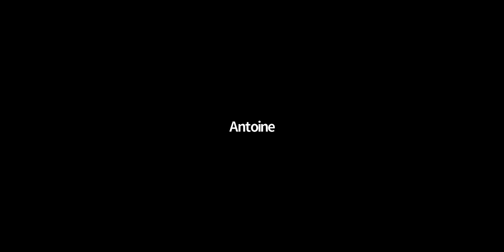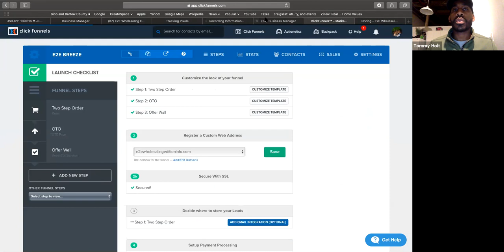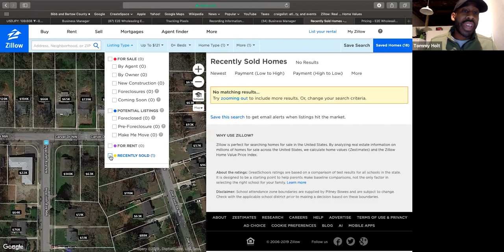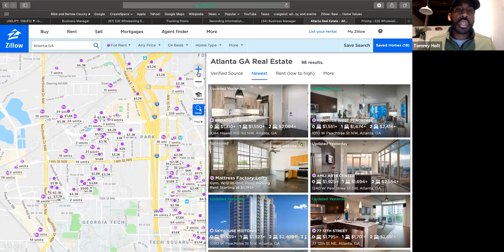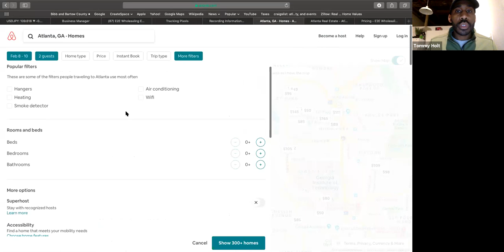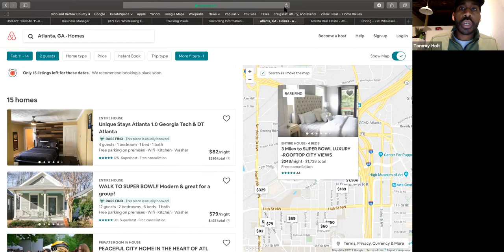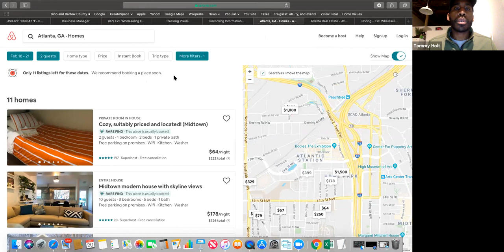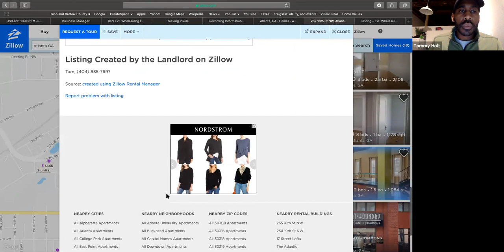View Real Estate in General